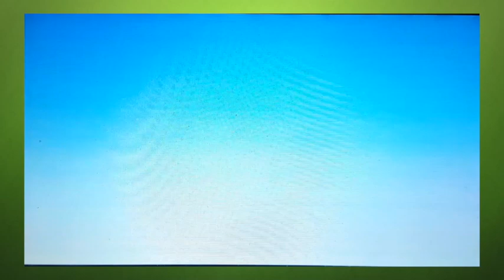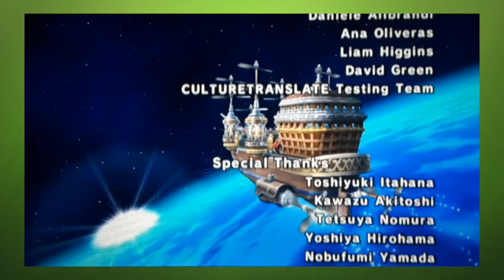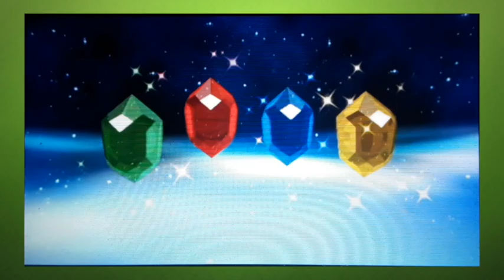Let's Play Mario Sports Mix: Part 12 - Finale | Volleyball: Star Cup + Behemoth Battle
This is the finale of mario sports mix + defeating the demon in the final battle